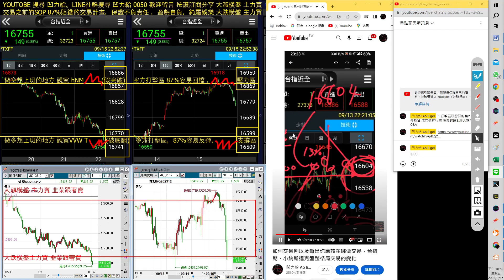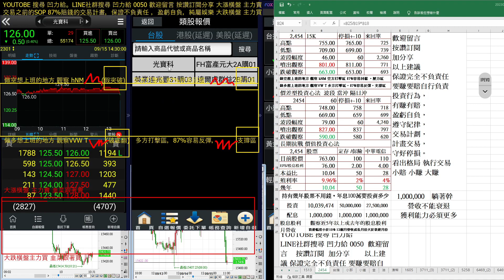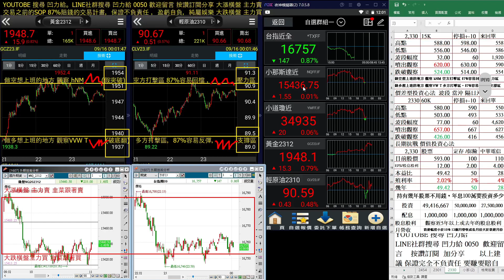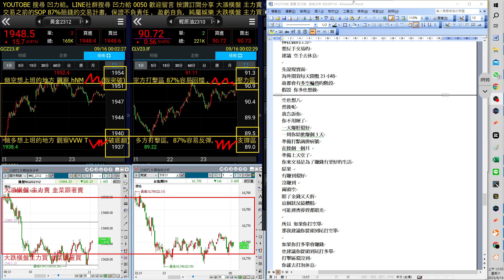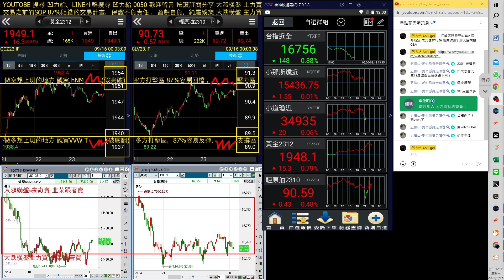海外期貨 ，聯發科，台積電，光寶科，面對交易你不能不知道如何交易的SOP，20230916直播精華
海外期貨 ，聯發科，台積電，光寶科，

標的物分析
昨天格局分析
60分K 高點多少  低點多少

跌深

之前的格局
觀念的建立

標的物分析
1. 格局分析
2. 盤整格局多少 噴出等幅測距多少  跌破 等幅測距多少
3. 先看月線 高點多少 低點多少盤整波幅多少
4. 在看周線 高點多少 低點多少 盤整波幅多少
5. 日線 高點多少  低點多少 盤整波幅多少
6. 60分K 高點多少  低點多少  盤整波幅多少
7. 做空的會在哪邊上班 作多的會在哪邊上班
8. 目前會破底翻 跟 假突破的價位

1. 掛限價單買進 60分K 盤整格局低點價格
2. 橫盤後 目前高點 近期低點 盤整區間  格局多少點數
3. 60K下面價格 掛線價單吃兩口
4. 吃完直接 賣一口在60分K盤整格局 上緣價格
5. 留1口單子為長期持有單子 停損點建議為買進價格往下約5-10點
6. 拉回再吃一口 停損一樣防守5-10點
7. 噴出後 跌破後 等幅測距的滿足區 全部出清或者續抱
8. 請在下單交易之前想好您的策略去交易你的計劃 計畫您的交易

跌深